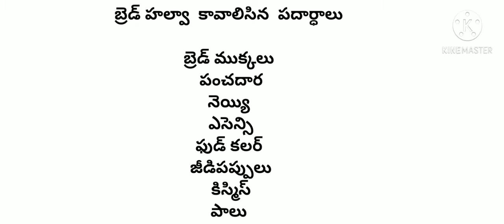బ్రెడ్ హల్వా ఈజీగా,టేస్టీ గా సింపుల్ ప్రోసెస్ లో ఇంట్లో చేసుకోవచ్చు || bread halwa recipe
Ingredients :

bread
sugar
ghee
cashew
raisin
essence
milk
food colour